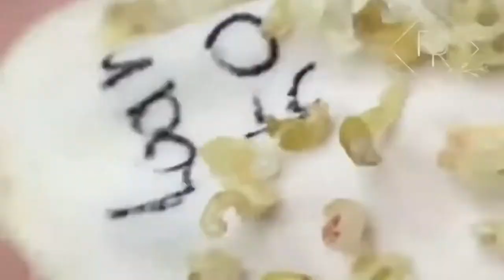Ouça o seu coração